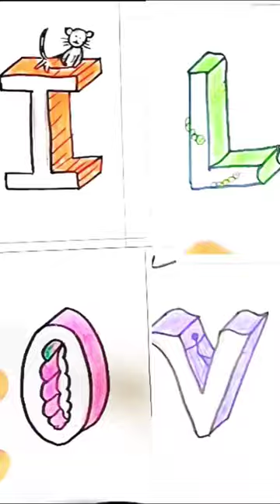vẽ 3d dễ nhất, easy to draw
vẽ cùng tôi nhé
hướng dẫn vẽ tranh
vẽ tranh
vẽ tranh bằng chì
vẽ tranh photorealistic
vẽ tranh tim
em nấu ăn và review
ve tranh 3d
lê công duy tính tiktok
vẽ tranh chì màu
tập vẽ động vật
ve dong vat
vẽ động vật
ve tranh 3d don gian
lê công duy tính vẽ
ve tranh 3d bang but chi
quý tv
hiệu ứng vẽ
vẽ tranh hiệu ứng
ve tranh hieu ung
vẽ chân dung
vẽ tranh 3d
lê công duy tính
vẽ tranh cơ bản
hướng dẫn vẽ tranh chân dung
tạo hiệu ứng vẽ tranh
vẽ tranh phong cảnh
le cong duy tinh
vẽ phong cảnh
vẽ tranh bằng bút chì
vẽ chì
tạo hiệu ứng
vẽ tranh đơn giản
vẽ tranh tiktok
thử thách vẽ tranh
vẽ
be
jane nguyễn
tranh trong suốt
tranh trong suot
tranh mica
tranh vẽ
diy
jane nguyen
easy drawing
anime
semi-realistic style
speed painting
goddess
drawing
huta chan
how to draw
troll
kiến thức mới
kiến thức bổ Ích
mẹ và con
mẹ và bé
gia Đình hài hước
gia Đình vui nhộn
gia Đình
bé khỏe mẹ vui
giáo dục
phoenix pharma dược mỹ phẩm
phoenix pharma
hài hước
giải trí
giáo dục trẻ nhỏ
kiến thức nuôi dạy trẻ
nuôi dạy con khỏe
dạy con thông minh
truyen thuyet viet nam
truyền thuyết việt nam
truyen thuyet dan gian viet nam
truyền thuyết dân gian việt nam
truyền thuyết dân gian kinh dị
vẽ kể chuyện lịch sử
truyền thuyết dân gian
truyền thuyết ma tóc dài
ma tóc dài
truyền thuyết gây ám ảnh
vẽ và kể chuyện
vẽ tranh kể chuyện lịch sử
vẽ tranh kể chuyện
thủy tiên vẽ kể chuyện
vẽ kể chuyện thủy tiên
ve ke chuyen
vẽ kể chuyện
jane nguyễn vẽ tranh
tranh kica
jane nguyen ce tranh
vẽ tranh 8/3
8/3
shorts
tik tok hay nhất
tik tok mới nhất
tổng hợp tik tok
tuyển tập tik tok
tik tok trend
trend tik tok
calligraphy
hình dán
gói hàng
tô màu
dụng cụ làm bullet journal
dụng cụ trang trí
stationery haul
washi tape
trang trí sổ
decoration
decor
bullet journal
makeover
do it yourself
watercolor
sticker
hidari94
hidari
happy hidari
chị ruby vẽ tranh
đại chiến vẽ tranh
thử thách cùng bà ngoại
thi vẽ tranh
vẽ tranh cùng bà ngoại
vẽ tranh sáng tạo
minh khoa tv mới nhất
tv
minh khoa
minh khoa tv
pencil drawing
artist
redrawing
artwork
then and now
beautiful anime
anime drawing
art
painting
peacock goddess
pucca
huta art
huta
huta chan drawing
huta drawing
huta chan studio
sailor moon
sailor moon art
drawing sailor moon
cat drawing
cat art
my cat draw
handmade
tranh acrylic
beisme tiktok
beisme vẽ tranh
be vẽ
be thử thách vẽ tranh
màu acrylic
vẽ tranh siêu to khổng lồ
vẽ tranh khổng lồ
vẽ tranh từ giấy vệ sinh
vẽ tranh bằng giấy vệ sinh
màu nước
cách vẽ tranh
vẽ tranh tik tok
tự học vẽ
vẽ màu nước
vẽ tranh cute
cách vẽ
tik tok vẽ
tik tok vẽ tranh
ve tranh
be vẽ tranh tiktok
be ve
beisme vẽ
be tik tok vẽ
be vẽ tik tok
thử vẽ
be vẽ tranh
beisme
vẽ tranh acrylic
tô tranh mica
tự học vẽ tranh acrylic
vẽ tranh đẹp
mẹo vẽ tranh
vẽ tranh acrylic đơn giản
drawing tutorials